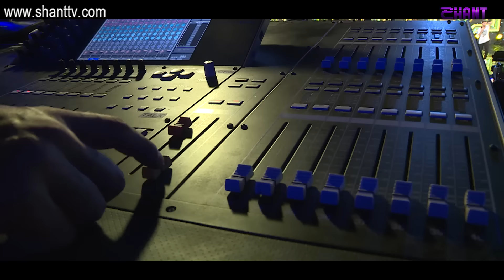Ազգային երգիչ/National Singer - Oragir 5 - Workshop1 - Ետնաբեմ